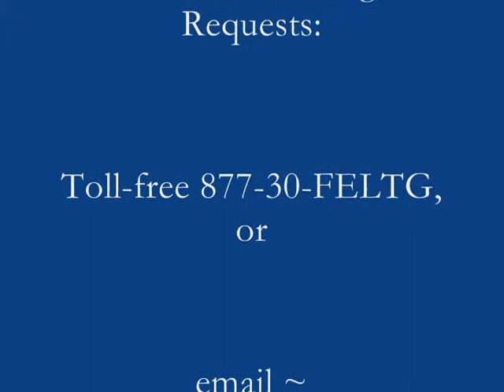Renn Fowler charges elements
Renn Fowler, FELTG speaker and author of "MSPB Charges & Penalties" is available for custom, on-site trainings ... quick demo